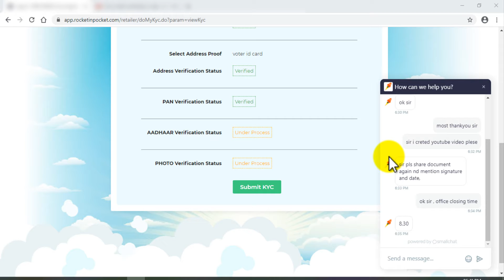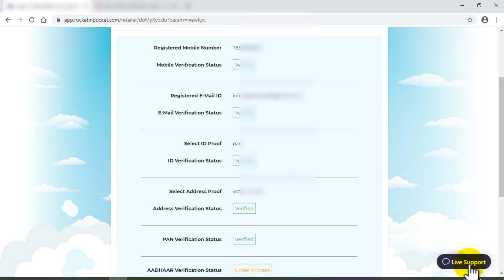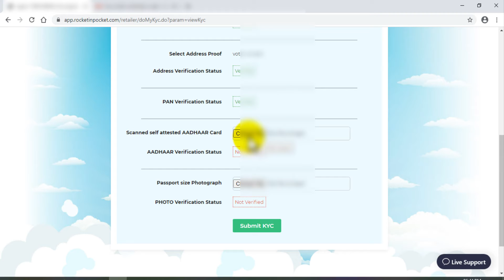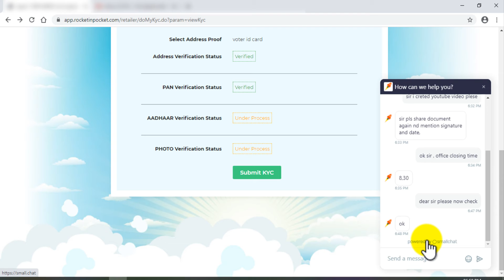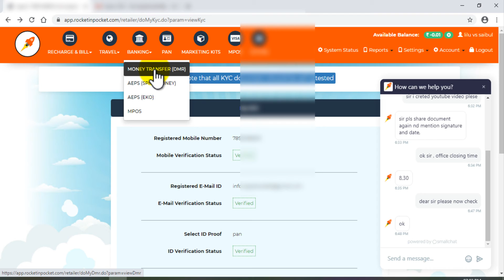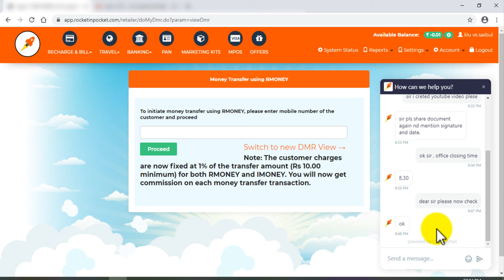Rocket In Pocket-Agent Login KYC Fail | How To Complate Re kyc